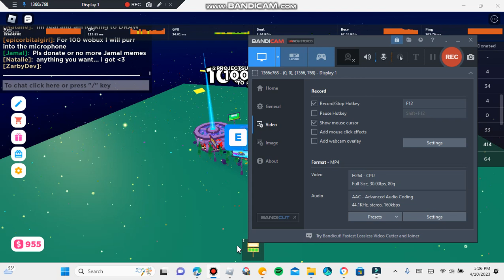Hazem Going Crazy!!!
Hazem Nukes ProjectSupreme